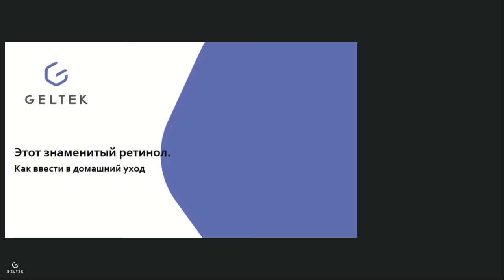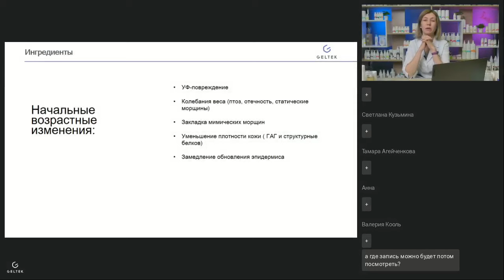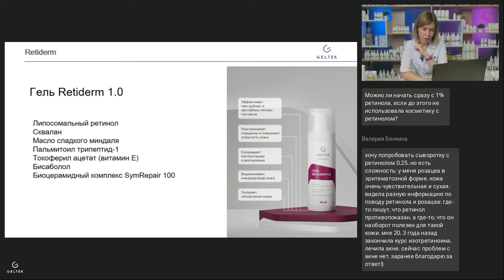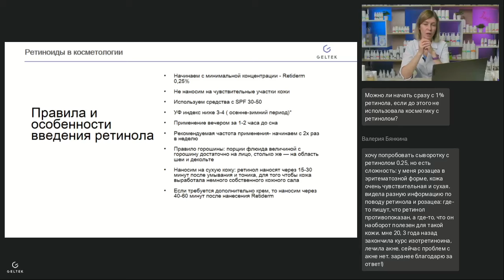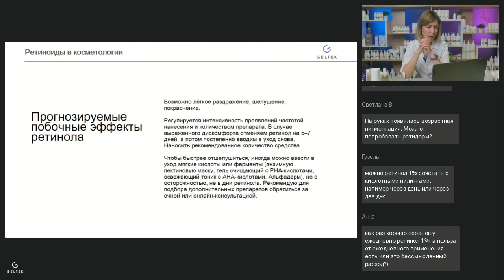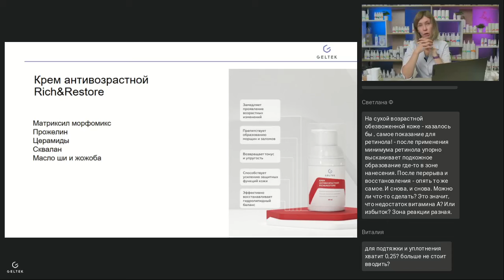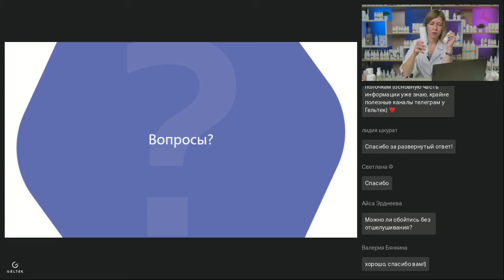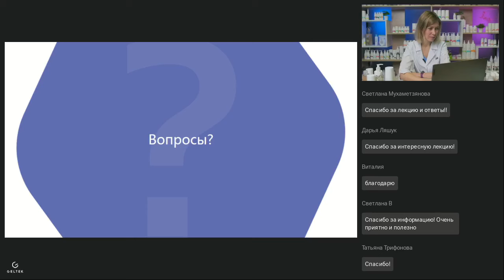Вебинар "Этот знаменитый ретинол. Как ввести в домашний уход"